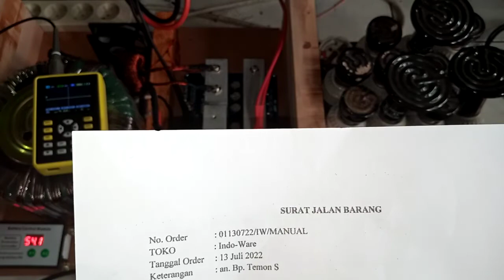01130722 manual test uji beban Inverter low frekuensi 3000w 48v psw output 220v 50hz siap pakai